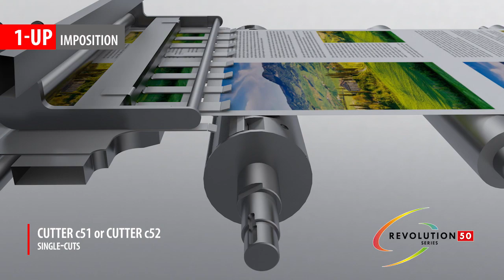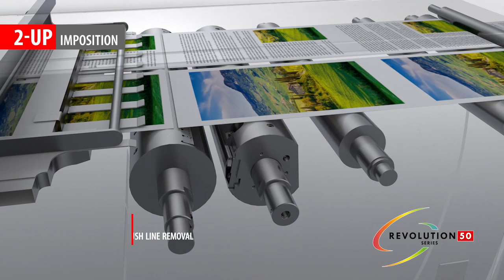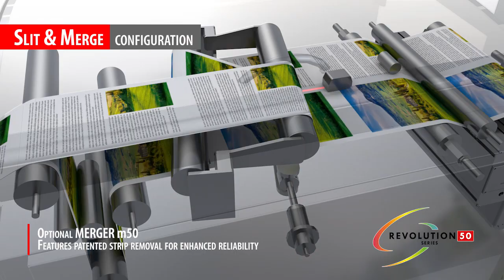Stack 5251 & Stack 5151 solutions - Revolution 50 series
Empower your new high-speed color inkjet printing system with an efficient cutting/stacking solution. Featuring the double-cutting Cutter c52 or single-cutting Cutter c51, Tecnau’s Stack 5251 and Stack 5151 reliably operate as fast as 590 fpm/180 mpm as enabled by the emerging generation of high-speed inkjet printers.

Cutting and stacking high-resolution print at these speeds requires a stable web of paper with minimal touchpoints. The taut-web Stack 5251 & 5151 never let go of the web, keeping control for reliable production. The Stacker s51 module produces 1-up, 2-up, 2-up merged or 3-up stacks, utilizing a transport technology which matches well to transactional and simple book applications. North/south job oﬀsetting ensures high-speed operation even for consecutive small set/book-block jobs.

Stack 5251 & 5151 feature next generation controls for compatibility with the “Internet of Things” (IoT). The system includes natural-language error reporting on the user screen and onboard diagnostics to help keep the system up and running. IoT options are available for remote monitoring and diagnostics, automatic software updates and preventive maintenance aids.